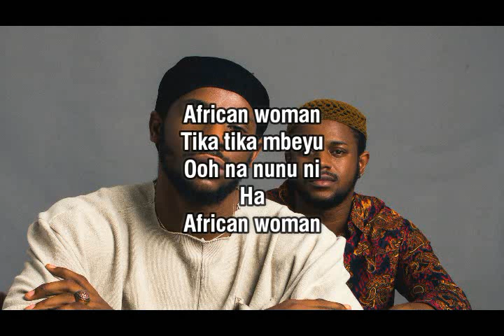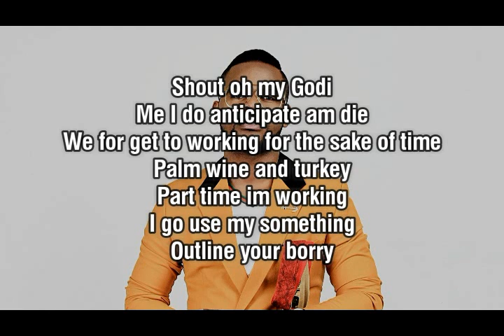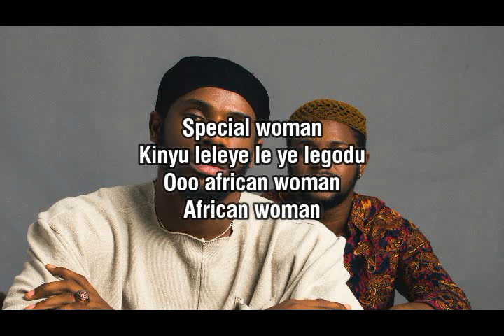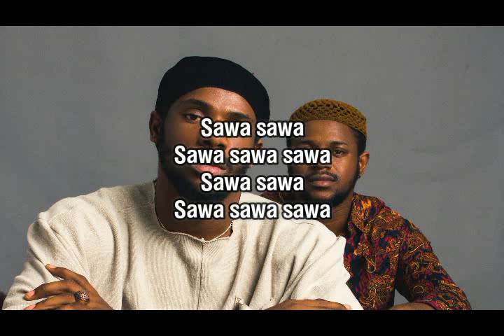Falz - Woman ft The Cavemen (lyrics)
Falz feat. The Cavemen Woman lyrics

There is a woman that makes me happy hmn hmn hmn
There is a woman that makes me charge o de de do
Who is that special woman hmn nene o
Who is that sexy woman

African woman

You dey give me sexual healing
Haa woman pretty woman

Kay yo
Woman
African woman

Special woman
Kinyu leleye le ye legodu
Chiki chiki kpakam
Peyu nokom

Siga diga diga
African woman
Tika tika mbeyu
Ooh na nunu ni

Ha
African woman

Mo l'omo fine mo l'o fine
You can't match the face
Wo bo shey fine from her hair to her cartilage
She dey do my body justice like magistrate
The way she ride it, I no get the car details
Woman

Yekpa mogbe!
Chocolate baby if you dey look am pray
Cos if anybody say they want dey use am play
True to God o, somebody go catch bullet
Woman I swear down

Shey we no go start dey rock, ehnn
Palm wine and turkey
Part time im working
I go use my tongi
Outline your body
You go hold my cloti
Shout oh my Godi
Me I do anticipate am die
We for get to working for the sake of time
I go use my something
Outline your borry

Kay yo
Woman
African woman

Special woman
Ooo african woman
African woman

Sawa sawa
Sawa sawa sawa
Sawa sawa
Sawa sawa sawa